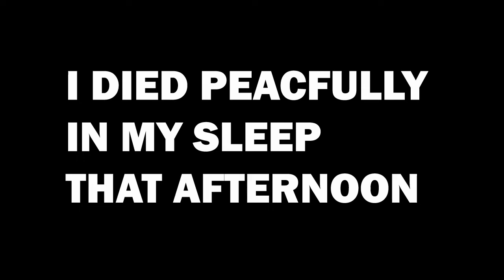My Last Day On Earth With Mel Gibson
It was a good one, thanks Mel.